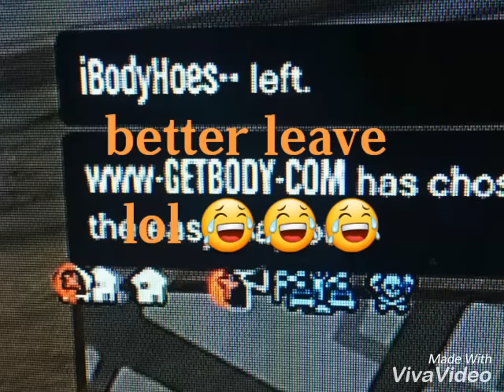CHIL (Pt6) Taking Lzzz KROW GANG ON TOP ( XKWX )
XKWX Taking over bitch run up get gun up💯🔥💯 HOLD YALL Lzzz fuck CHIL yall weak asf lol 😂😂😂😂😂😂